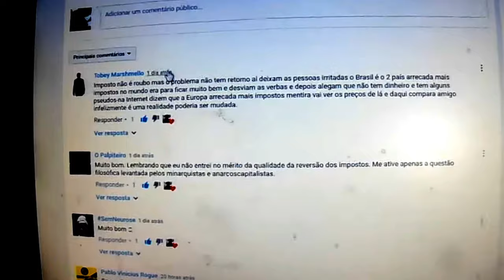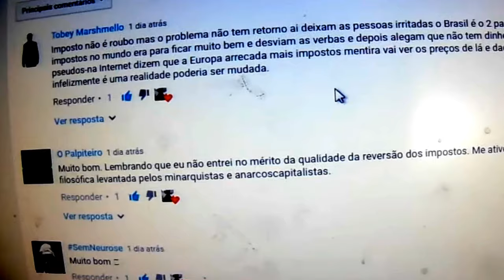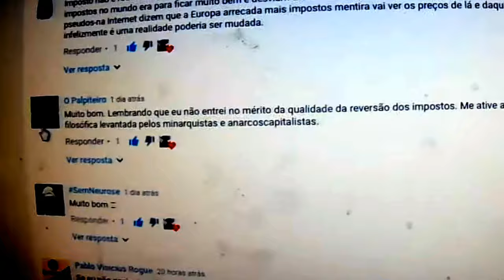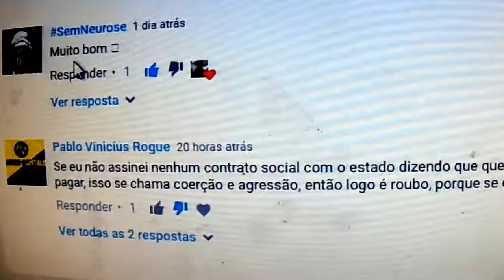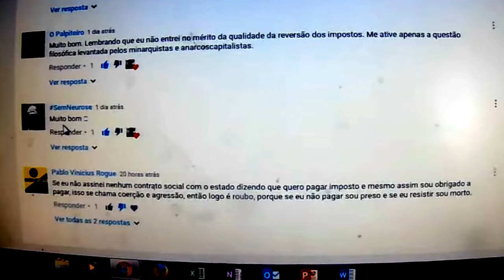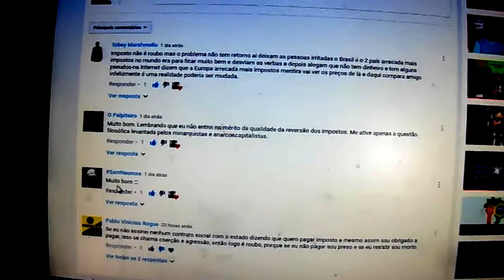Comentário do vídeo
Este vídeo comento as análises do vídeo, Imposto é roubo?

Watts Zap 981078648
oficial do meu canal
Dailymotion